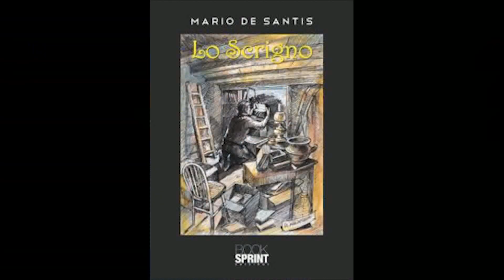BUONA NOTIZIA LO SCRIGNO